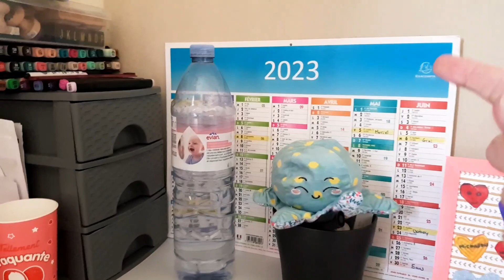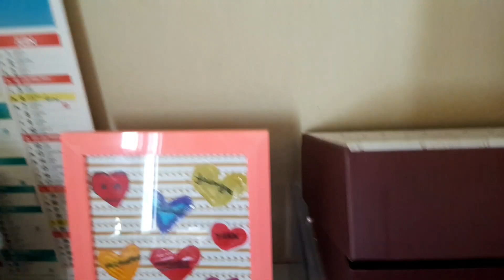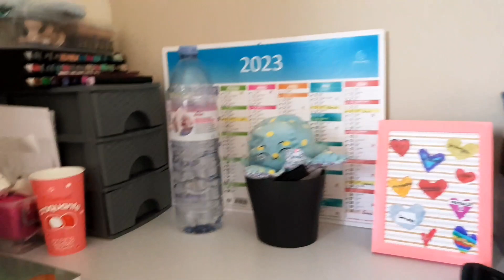Bureau tour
chloelifestyle08
Chloed30

Chloelifestyle08
chloeytb8

Chloe